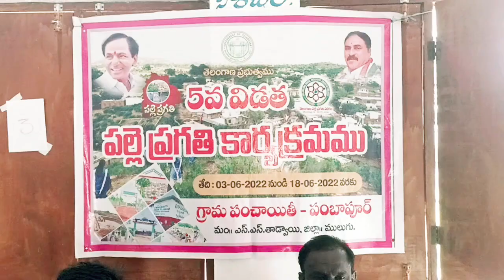Department of Health, Medical and Family Welfare, Government of Telanganaపంబాపూర్ గ్రామం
The light is Telangana

 Goal of Telangana Govt

 Blindness free Telangana

 Department of Health, Medical and Family Welfare, Government of Telangana

డిపార్ట్మెంట్ అఫ్ హెల్త్, మెడికల్ అండ్ ఫామిలీ వెల్ఫేర్, గవర్నమెంట్ ఆఫ్ తెలంగాణ పంబాపూర్ గ్రామం